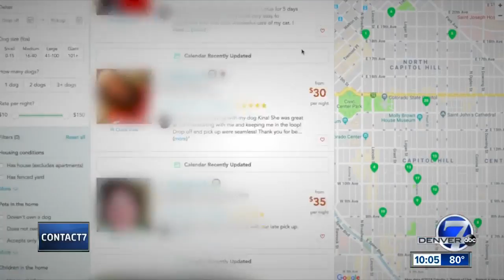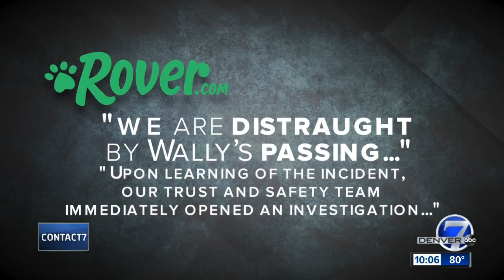Dog killed while in care of sitter hired through Rover app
Here in Colorado we love our pets so losing one can be devastating. Contact7 has a warning about a popular dog sitting app called Rover, after a woman's dog was killed in the care of one of their sitters.